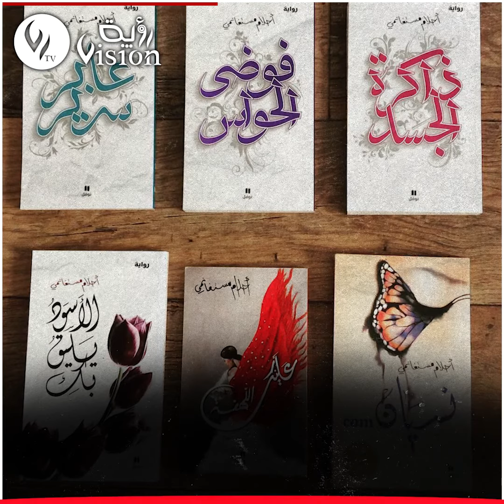أحلام مستغانمي.. سفيرة الأدب وأيقونة الكلمة الجميلة